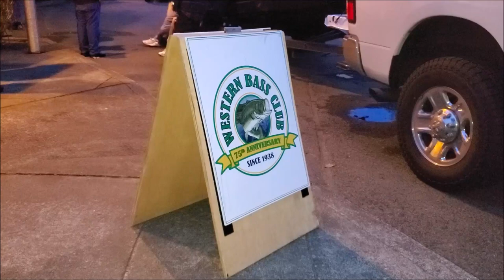Western Bass Club Tournament - Lake Washington 2019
Weather was brutal, but I battled through it and ended up in 5th.  Last individual tournament of the year for Western Bass Club.  Until next year!